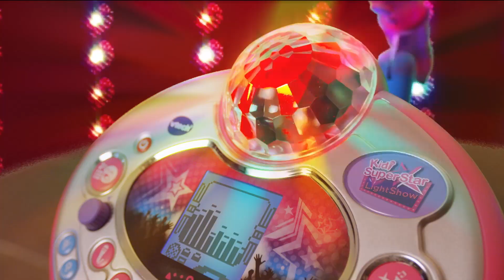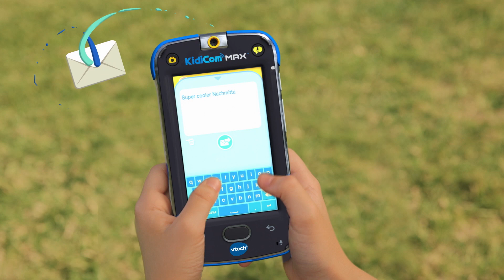VTech - Wir lieben Spielzeug